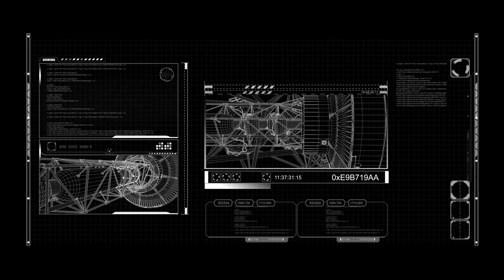Technology Hud Elements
Elevate your project to the future with Technology HUD Elements, a template featuring intricate animations that embody cutting-edge design. Ideal for sci-fi projects, UI demonstrations, or any digital content that requires a high-tech touch, this template's customizable color palette ensures seamless integration into your narrative. It's perfect for gaming interfaces, futuristic film scenes, or interactive presentations that need a touch of cyber sophistication. Transform your visuals into a visionary experience with ease!

Project features:
* Adjustable Colors